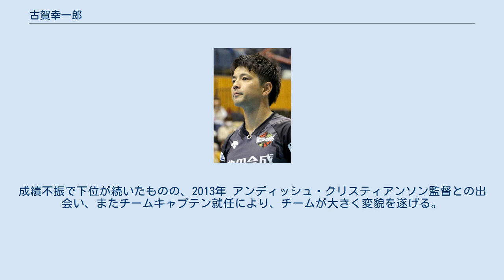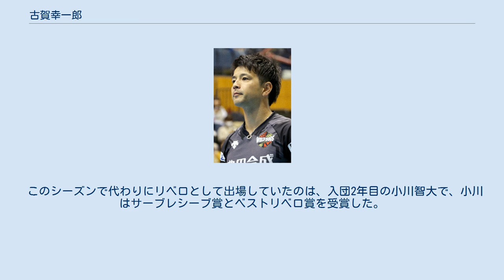古賀幸一郎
古賀 幸一郎（こが こういちろう、男性、1984年8月30日 - ）は、日本の元バレーボール選手。
ポジションはリベロ。
 姉がバレーボールをやっていて親に勧められたのをきっかけに小学4年からバレーボールを始める。
 佐世保北高校でのポジションはアタッカーで、2年生の時には長崎県内準優勝、3年生の時にもベスト4へ進出。
リベロとして国体に選出され、キャプテンを務めながら5位入賞を果たす。
 国際武道大学進学後に、リベロの素質を見抜いた徳永文利監督に命じられてリベロに転向し、3年次からレギュラーに定着した。
 2007年4月にNECブルーロケッツに入団。
新人ながらレギュラーを獲得し（連続出場試合記録、歴代1位更新中）、5月の第56回黒鷲旗大会優勝に貢献、ベストリベロ賞を受賞した。
同年ユニバーシアード代表に選出され出場した。
 2009年5月、NECが業績悪化・業績不振の為、無期限休部を発表。
 移籍先が決らず路頭に迷うが、2009年8月に豊田合成トレフェルサ（現・ウルフドッグス名古屋）へ移籍。
 2009年度日本代表登録メンバーに初選出された。
2010年、2013-16年度にも日本代表登録メンバーに選出された。
 2013/14 Vプレミアリーグにおいて、ベストリベロ及びサーブレシーブ賞を獲得した。
 2014年ワールドリーグ中のケガで右足首の手術をしている。
成績不振で下位が続いたものの、2013年 アンディッシュ・クリスティアンソン監督との出会い、またチームキャプテン就任により、チームが大きく変貌を遂げる。
 2014/15V・プレミアリーグでは3位、2015/16シーズンは、天皇杯で優勝を果たし、2015/16V・プレミアリーグでも優勝を果たす。
2016/17及び2017/2018 Vプレミアリーグでは2位。
2018-19シーズンまでに4シーズン連続6度のサーブレシーブ賞、6シーズン連続のベストリベロ賞を受賞し、Vリーグで輝かしい記録を残す一方で、日本代表では、世界選手権、ワールドカップといった世界三大大会の出場メンバーに選出されることはなかった。
 2019-20シーズン、2020年2月2日、パナソニックパンサーズ戦でアキレス腱損傷（断裂）を負い、35歳にして長期離脱を余儀なくされた。
 2020-21シーズン終了をもって現役引退。
2021年3月28日のV・レギュラーラウンド最終戦終了後に引退セレモニーが行われ、それをもってユニフォームを脱ぐこととなった。
その試合は、弟・古賀太一郎が在籍するFC東京が対戦相手で、引退の理由ともなったアキレス腱断裂を負ったパークアリーナ小牧（小牧市スポーツ公園総合体育館）が会場である。
支えてきたファン、両親、家族をはじめたくさんの方々に最後の姿を見せられ、兄弟対決は最高の親孝行になると意気込んだ。
最終戦は1年ぶりにスタメンリベロとして出場となり、太一郎との兄弟対決が実現し、これが引退試合となった。
試合はWD名古屋がストレートで勝ち有終の美を飾った。
引退セレモニーでは、太一郎と自身の3人の子供から花束が贈られた。
 このシーズンで代わりにリベロとして出場していたのは、入団2年目の小川智大で、小川はサーブレシーブ賞とベストリベロ賞を受賞した。
前シーズンの古賀の負傷後も小川が代わりに出場を続け、小川がそのまま古賀の後を継ぐ形となった。